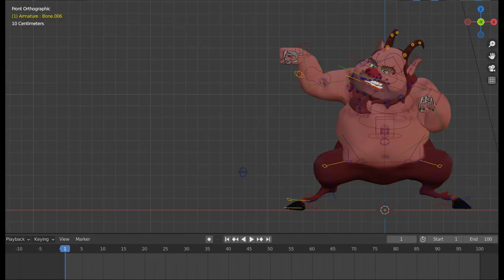BLENDER 2.91 Сатир предварительный просмотр тест